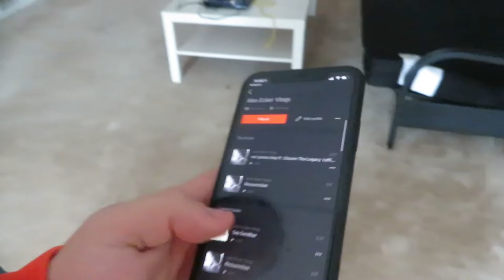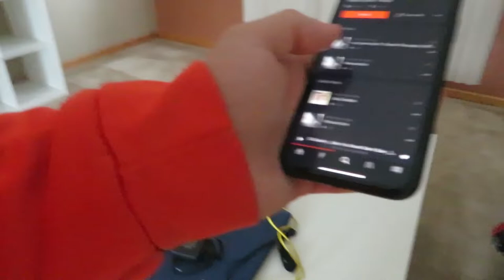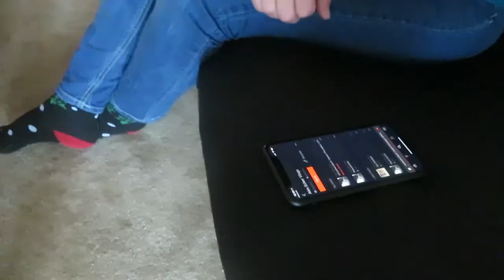MY MOM REACTS To MY MUSIC 3 YEARS LATER!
MY MOM REACTS To MY MUSIC 3 YEARS LATER!  Yes.. i used to make MUSIC, I wanna try to drop some NEW MUSIC IN 2020.